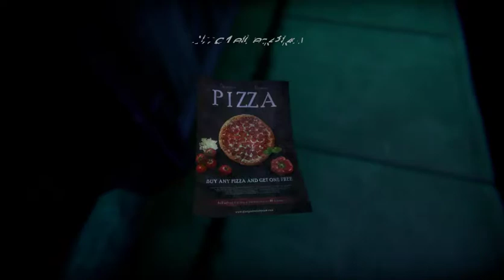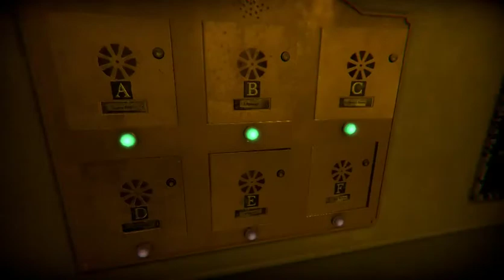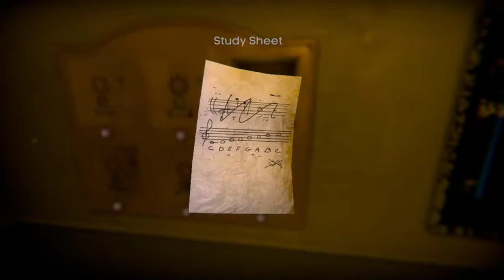Wow This Is REALLY Good! Transference (Part 1)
This game is actually kind of blowing me away. I knew it was probably going to be good but I didn't realize just how much I was going to like it back when it first came out. If I had played this just a week ago, it easily would have made my games of the year list for 2018.